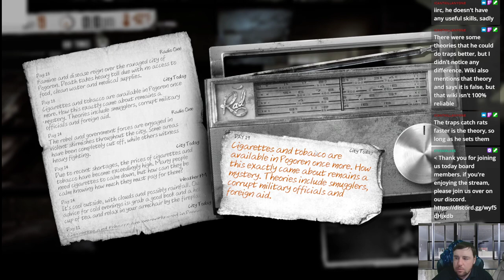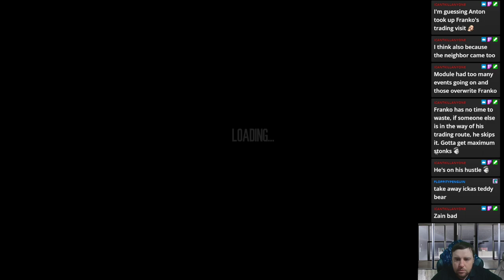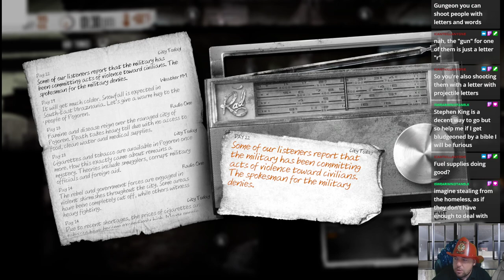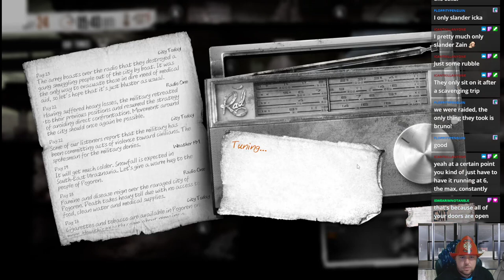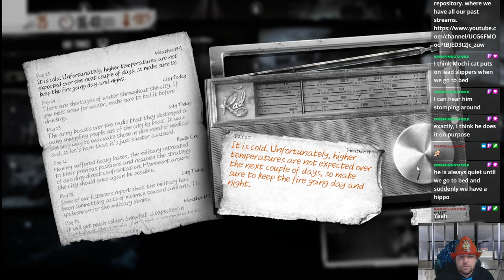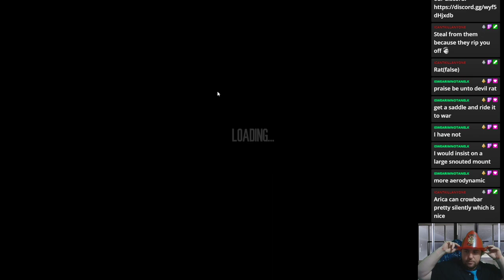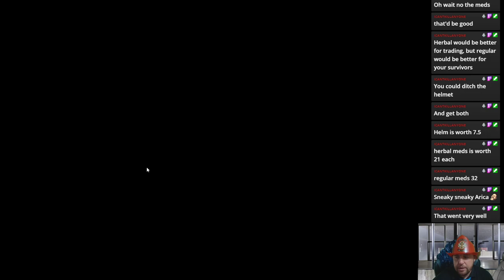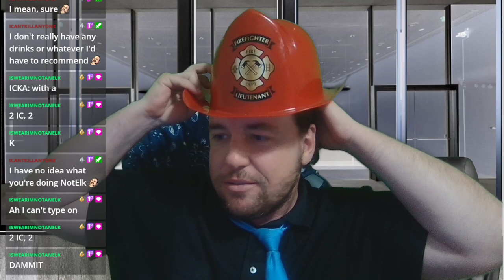WAR of Mine- IKCA "Sawbucks"